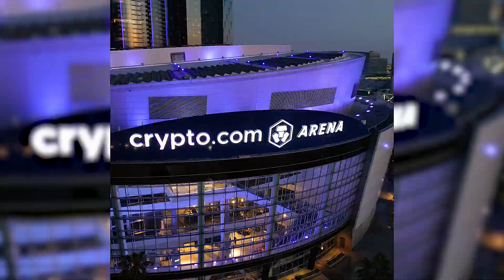Halftime show at Crypto Arena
Halftime show at Crypto.com Arena
LA Sparks Basketball Pride Night

This is Queerchata ✨ we’re a queer Latin dance organization for trans and queer people, and their friends.

Come dance with us ⭐️
We offer classes in San Diego, Seattle, and LA📍
You can also learn with us online 🌎 queerchata.punchpass.com

Take a weekly class in the studio
Come dance at our monthly Class & Social
Or challenge yourself by learning one of our choreographies
We’ll teach you how to dance in a space that is queer AF.

We’re a small team that’s hard at work. You can help us reach more queer dancers by
2️⃣ Sharing one of our videos with a friend

We’re a space for movement, authenticity, and exploration. Come dance in community ✨